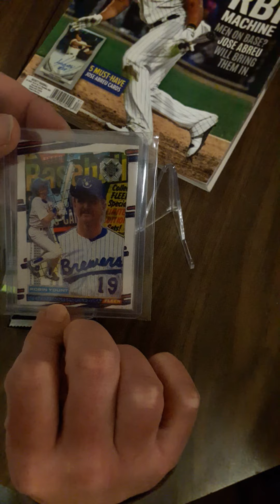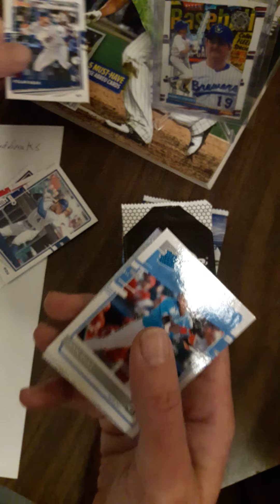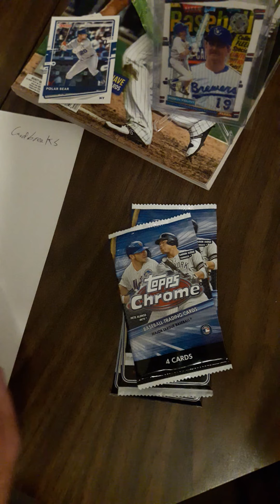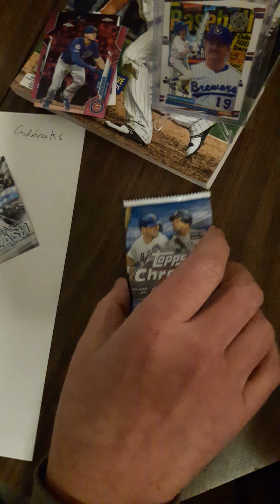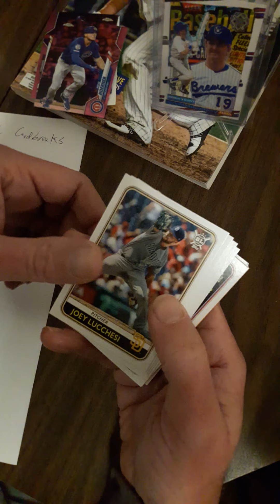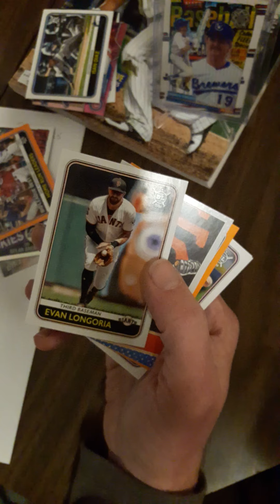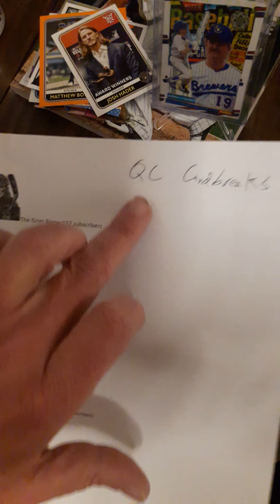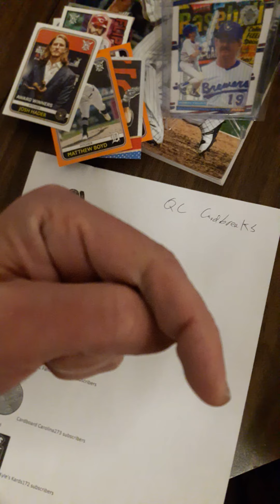Sunday Sunday Sunday shout outs outs out outs....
I collect all sport cards, pseudo sport cards and non-sport cards and Boba Fett items and anything The Beatles plus any storage supplies.  Always taking donations especially if you like to watch me open stuff and your stuff on my channel.

Steve Rademacher
7518 Lamar Ave
Apt 73